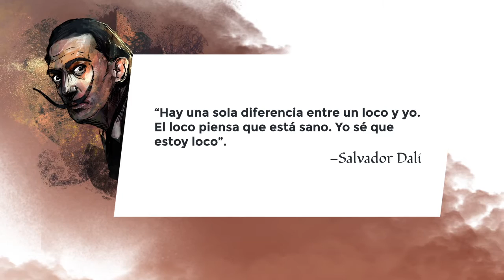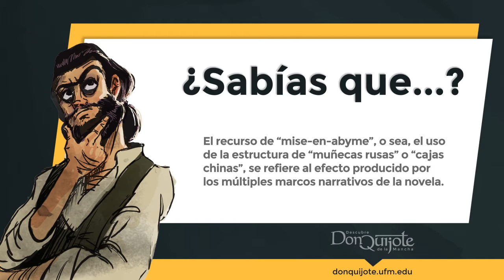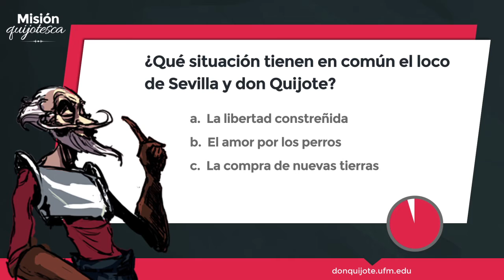Lección 3- El barbero cuenta la historia del interno loco (1ra edición video oculto)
NO BORRAR
MOOC “Descubre Don Quijote de la Mancha”

Lección 3: El barbero cuenta la historia del interno loco

Créditos:
Una producción de New Media | UFM 2015